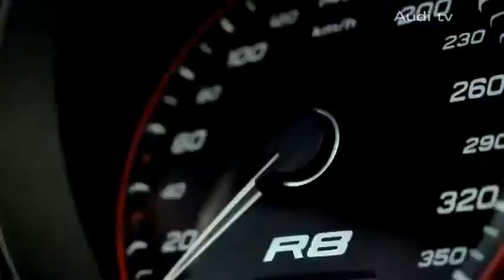Audi R8 Spyder quattro 2011 Cool Car Commercial 2011